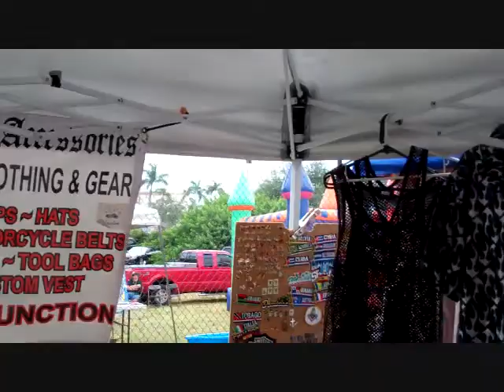ABATE'S SANTA's 1st OFF 2011 at...HDPB!!!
The Hogswipe Family Had A Bl@$$t This Past Sunday As We Got Ta Hang Out at HARLEY-DAVIDSON of PALM BEACH With Our Hogswipin' Friends While At The Same Time, Gettin' Ta Help Out A Great Cause! Now That's What We Like ta Call A... WIN/WIN!!! CHECK IT OUT!!!